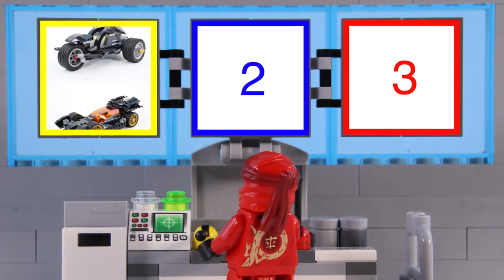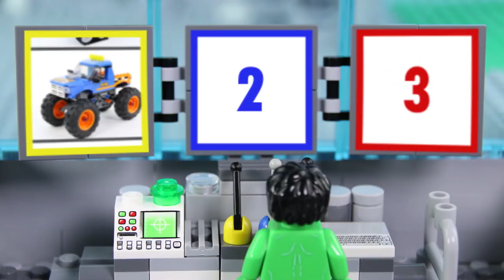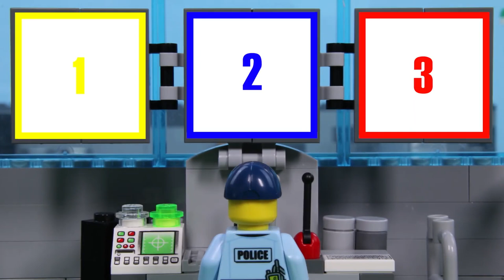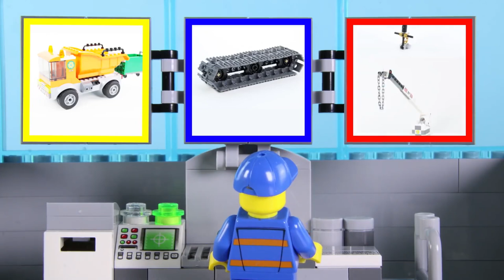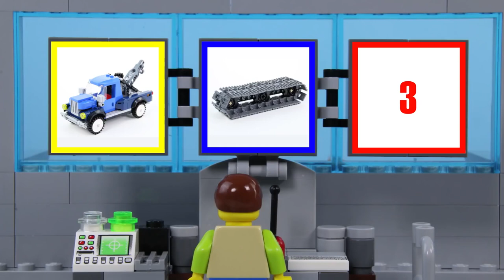LEGO Experimental Ninjago Vehicle | Kai's FIRE TRUCK! | STOP MOTION | Billy Bricks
Hi TeamBricks! Hope you enjoy this brand new LEGO Experimental vehicles video, which sees Ninjago's Kai build his own vehicle. What will he make? Find out now!